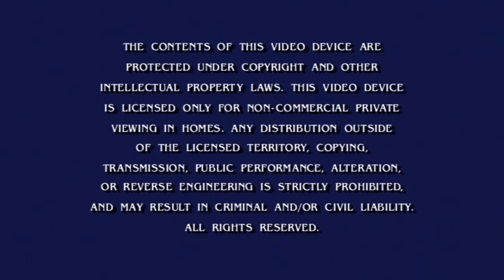SpongeBob - The Pilot a Mini Movie and the Square Shorts - DVD Menu Walkthrough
This SpongeBob DVD was released in January 6, 2015.

With this being after Early 2010s, an animated Main Menu is just gone, and there's also no bonus features, our selection is Help Wanted, Reef Blower, and Truth or Square in terms of episode, then there's 42 Square-Shorts.
Overall this is a useless DVD, people have already uploaded the shorts to YouTube and you could get different DVDs to see Help Wanted and Truth or Square.
There's also an issue where endings of shorts are cut by a second, it did give us a hilarious perfectly cut ending in a short where SpongeBob actually seemed to get killed by the bus and another where Sandy was cut off saying "This is much more fu-"